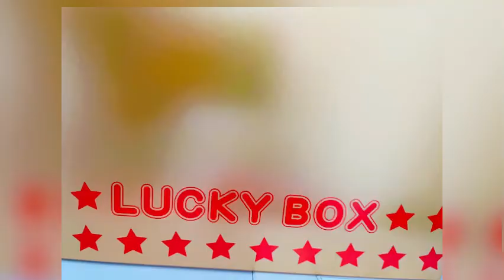WAKU WAKU WAY WAY DANSU 、PAG OFF KO SA WORK LESSON DANSU..NILABUAN SADYA AYAW NG JAPANIS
dance lesson 1sttym 2times libre#happy my off#wayway ,,auwra muna pose..